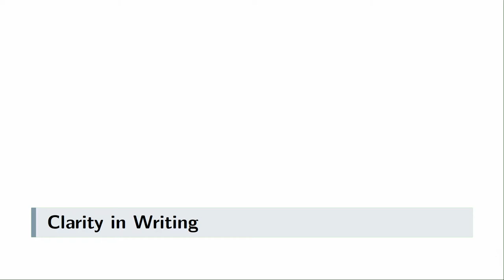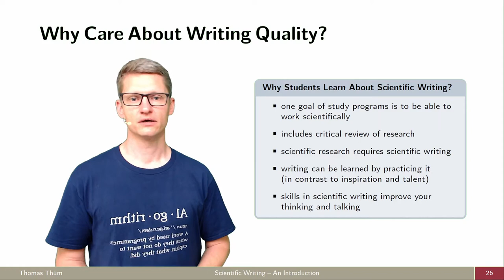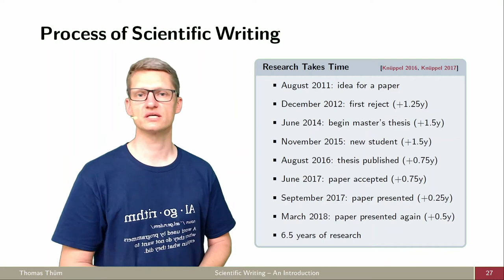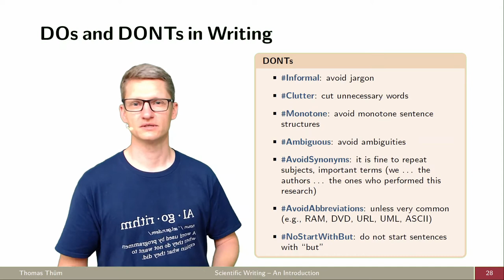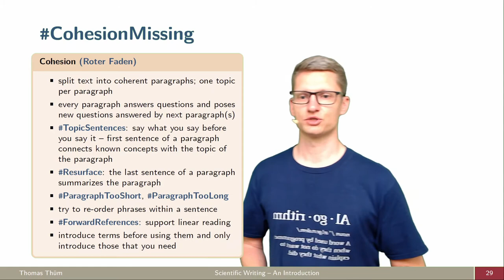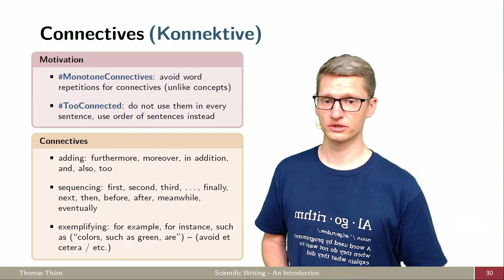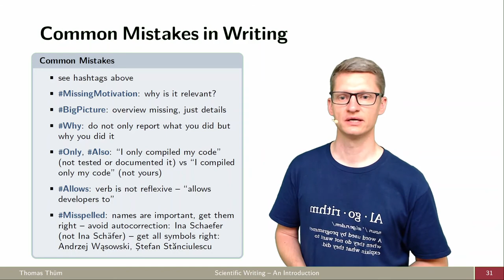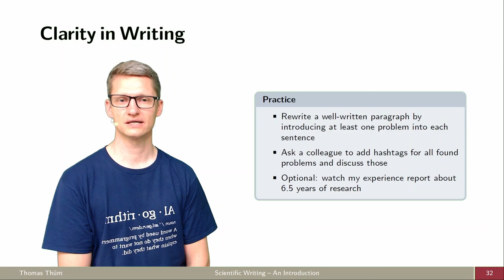Klartext beim wissenschaftlichen Schreiben